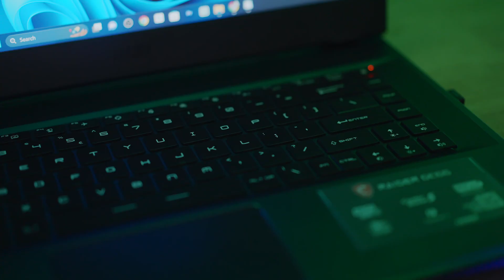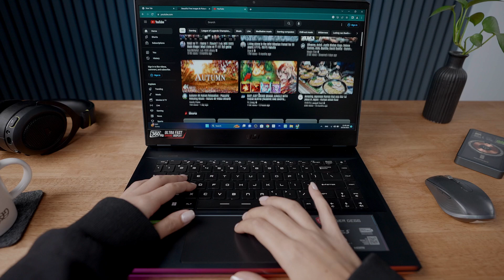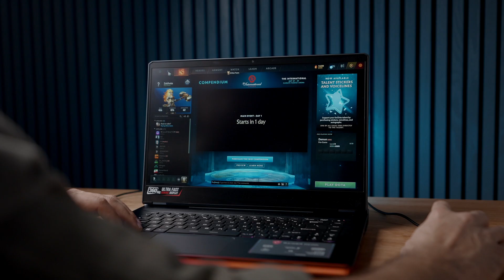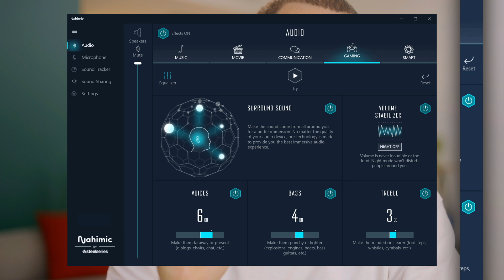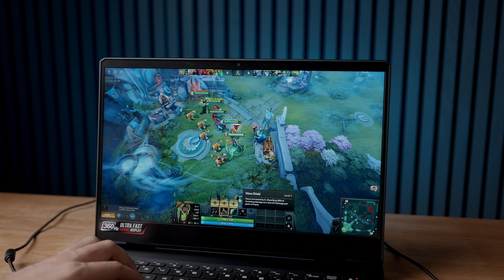بررسی لپ تاپ گیمینگ MSI GE66 Raider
یه جایی میرسه میخوای یه دستگاهی بخری همه چیو باهم داشته باشه
نسل ۱۲ پردازنده های اینتل
نمایشگر ۳۶۰ هرتزی
یک ترابایت حافظه سریع
شانزده گیگابایت حافظه رم
نوار ال ایی دی آر جی بی
کیبورد گیمینگ آر جی بی برای هر کلید
فول پورت
دو درگاه تاندربولت
سه درگاه یو اس بی تایپ ای
خروجی اچ دی ام آی
و اینجاس که
MSI GE66 Raider
یه انتخاب عالی میشه.😎
ممنونم از تیم خوب msi  که این شاهکار رو در اختیار ما قرار دادن